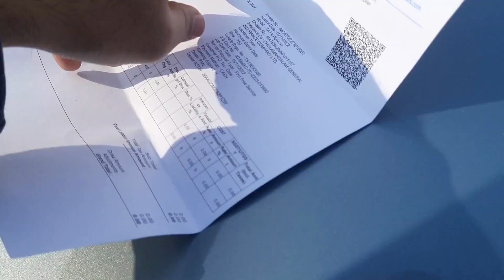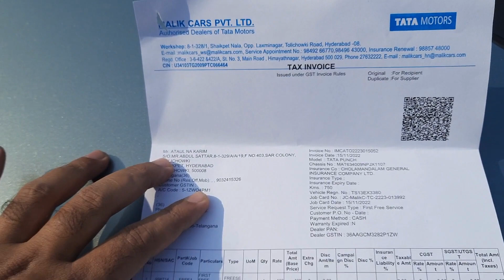FIRST SERVICE | TOTAL COST | GOOD OR BAD? | ISSUE RESOLVED? | TATA PUNCH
LED parking bulbs
LED DRL
CAR COVER
CAR ALLOY WHEELS
PEGASUS SEAT COVER
CAR INTERIOR ACCESSORIES
USB CAR BLUETOOTH CONNECTOR
FOG LAMPS
DOOR HAZARD LIGHTS
TATA PUNCH DOOR VISORS
TATA PUNCH ARM REST
TATA PUNCH CHROME PARTS
TATA PUNCH DOOR GAURDS , DOOR HANDLE
CARBON FIBRE VINYL WRAPS 5D/7D
PLASTIC SHINER
APRILIA SR125/150 LED BULBS INDICATORS
APRILIA SCOOTER ACCESSORIES
Die-Cast Toy cars

Tata Punch Variants: Camo Adventure, Camo Adventure Rhythm, Camo Adventure AMT, Camo Accomplished, Camo Adventure AMT Rhythm, Camo Accomplished Dazzle, Camo Accomplished AMT, Camo Accomplished AMT Dazzle, Creative IRA DT, Creative AMT IRA DT, Pure, Pure Rhythm, Adventure, Adventure Rhythm
Tata Punch Details:
Ex-Showroom Price: From ₹5.93 lakhs
Body style: Sport Utility Vehicle
Number of doors: 5
Cargo volume: 366 L
Engine cylinder configuration: Straight engine
Dimensions: 3,827 mm L x 1,742 mm W x 1,615 mm H

Related
1. Tata Punch service cost
2. Tata Punch service schedule
3. Tata Punch service center
4. Tata Punch service intervals
5. Tata Punch service maintenance
6. Tata Punch service checklist
7. Tata Punch service manual
8. Tata Punch service warranty
9. Tata Punch service booking
10. Tata Punch service appointment
11. Tata Punch service charges
12. Tata Punch service plan
13. Tata Punch service package
14. Tata Punch service tips
15. Tata Punch service review
16. Tata Punch service experience
17. Tata Punch service process
18. Tata Punch service station
19. Tata Punch service cost breakdown
20. Tata Punch service parts
21. Tata Punch service engine oil
22. Tata Punch service filter replacement
23. Tata Punch service brake inspection
24. Tata Punch service tire rotation
25. Tata Punch service battery check
26. Tata Punch service diagnostics
27. Tata Punch service repair
28. Tata Punch service labor cost
29. Tata Punch service quality
30. Tata Punch service feedback
31. Tata Punch service satisfaction
32. Tata Punch service reliability
33. Tata Punch service issues
34. Tata Punch service center location
35. Tata Punch service center review
36. Tata Punch service center rating
37. Tata Punch service center feedback
38. Tata Punch authorized service center
39. Tata Punch service technician
40. Tata Punch service training